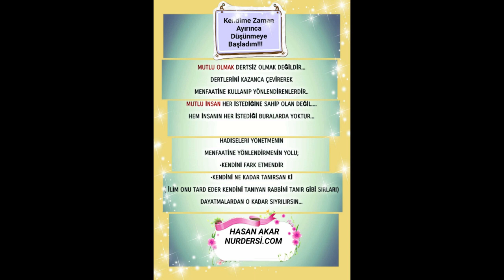Mutluluk Teasüfi Değildir 2